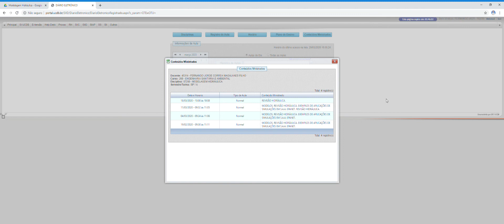Vídeo para alunos: pós conteúdo teórico sobre modelos, simulação, otimização e exemplos de aplicação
Vídeos para auxiliar a realização de um projeto hidráulico de um Sistema de Abastecimento de Água, com foco na modelagem hidráulica de redes de distribuição de água.